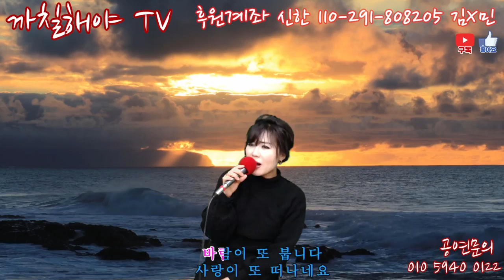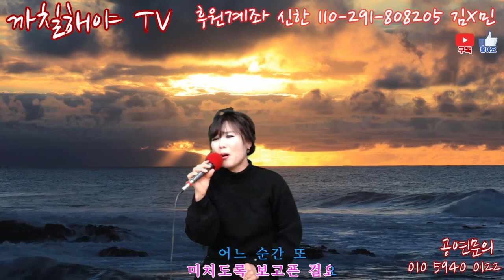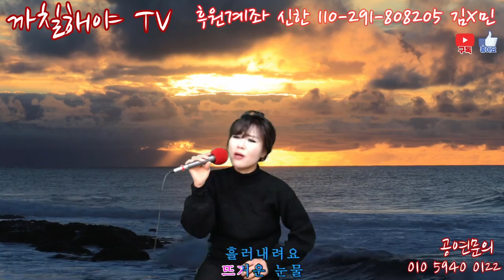증말미치도록보구시포서 울음쿡참궁불러봣슴당 감정이복받쳐노래가 거시기한점 용서용서해주떼용😭😭😭